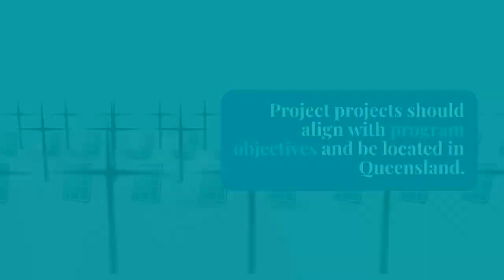What is ReMade in Queensland?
The Queensland Government has launched a new $10 million grant program called **ReMiQ**, aimed at supporting small and medium-sized manufacturing and recycling businesses adopt remanufacturing practices. This initiative is part of the broader $1.1 billion Recycling and Jobs Fund and builds upon the successful Made in Queensland (MiQ) program.

**Key points:**

* **Purpose:** Encourage businesses to reuse materials and reduce waste by converting them into new products.
* **Funding:** Grants between $50,000 and $2.5 million available.
* **Eligibility:** Open to Queensland manufacturing and recycling businesses.
* **Focus:** Projects that increase the use of recycled materials or enable remanufacturing of new waste streams.
* **Benefits:**
    * Create jobs in the manufacturing sector.
    * Reduce landfill waste and energy consumption.
    * Enhance business competitiveness through sustainable practices.
    * Support Queensland's Waste Management and Resource Recovery Strategy goals.

**Timeline:**

* **Applications open:** 16 January 2024
* **Applications close:** 19 February 2024